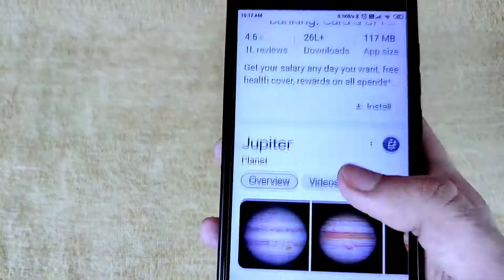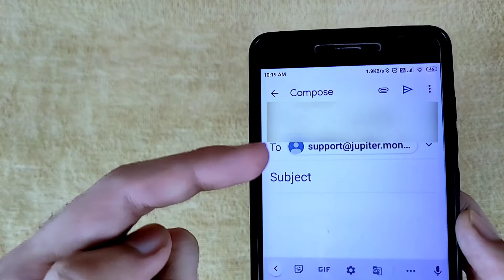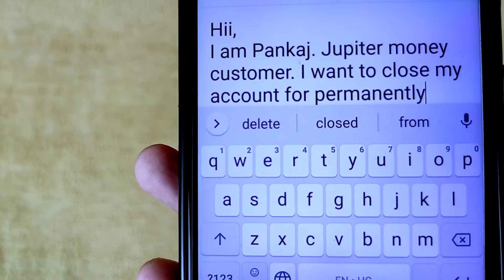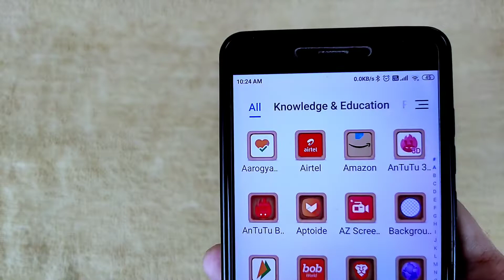how to close jupiter bank account | jupiter bank account delete | delete jupyter account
namskar dosto,
welcome to real banking youtube channel in this video we are going learn about how to close jupiter bank account online.

Chapters:-
0:00 intro
0:03 how to close jupiter bank account
3:40 outro

Queries solved:-
1) how to close jupiter bank account
2) jupiter bank account delete
3) delete jupyter account